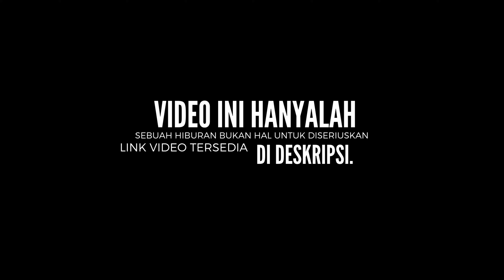Tara arts clip #411 KELAKUANNYA RANDOM BANGET! | Tara Arts Game Indonesia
VIDEO CLIP TARA ARTS KETIKA LIVE BERSAMA SANG ADIK YAITU GEMA SHOW INDO, YANG DIMANA SAAT ITU TARA ARTS DAN GEMA SHOW INDO BERMAIN GAME GTA SAN ANDREAS DEPINITIP EDITION, YANG DIMANA KALI INI GTA SAN ANDREAS INI SUDAH DIUPDATE DAN KEMBALI SEPERTI GTA SAN ANDREAS PS2 DULU, TENTU SAJA HAL ITU MEMBUAT TARA ARTS DAN GEMA SHOW INDO KEMBALI BERMAIN GAME GTA INI, NAMUN SEPERTI BIASA TARA ARTS DAN GEMA SHOW BERMAIN GAME GTA INI PENUH DENGAN HAL RANDOM YANG DILAKUKAN OLEH TARA ARTS DAN GEMA SHOW, SEHINGGA HAL ITU SEDIKIT MEMBUAT TARA ARTS TERPANCING EMOSINYA, NAMUN KETIKA DIAKHIR VIDEO TARA ARTS MENGATAKAN KEPADA GEMA SHOW UNTUK EMNCARIKAN CHEAT HUJAN, NAMUN KETIKA CHEAT ITU DIBACAKAN, KARAKTER TARA ARTS LANGSUNG MENINGGAL, TENTU SAJA ITU KARENA CHEAT YANG DIBACAKAN OLEH GEMA SHOW ADALAH BUKAN CHEAT HUJAN MELAINKAN CHEAT UNTUK BUNUH DIRI, TENTU SAJA HAL ITU MEMBUAT EMOSI DARI TARA ARTS LANGSUNG MEMUNCAK.

Menit :
24:50
34:00
1:53:00
3:07:35